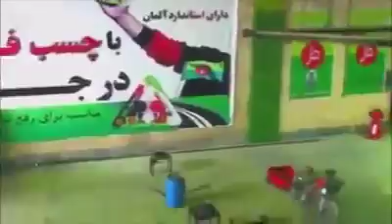کارگر چسب هل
آژانس ایران خبر- کارگر خاطی چسب هل سر و ته آویزان شده